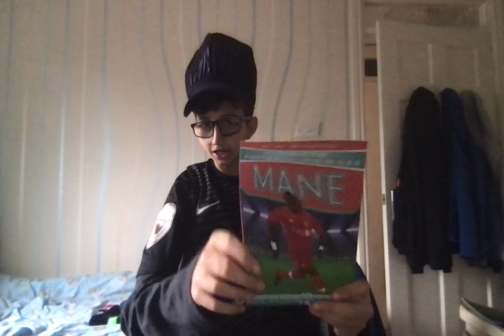my collection of football books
footy books-intro